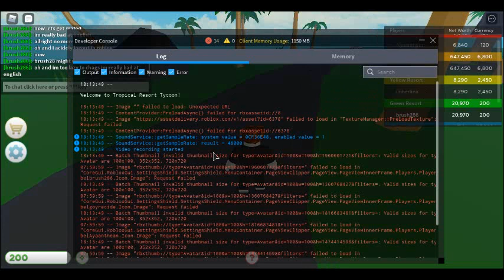im dum dum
yes impremiere